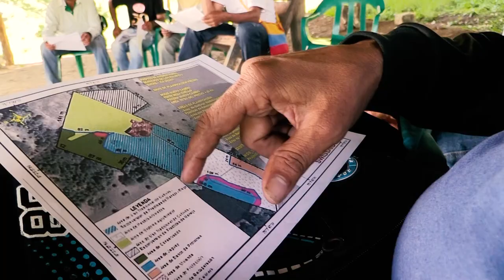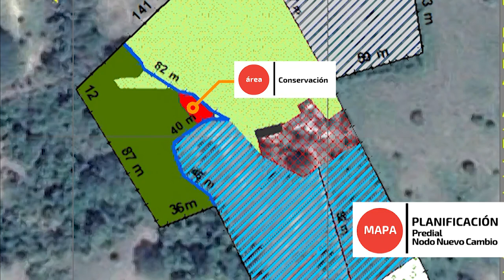Nodo Nuevo Cambio EDITH MESA, Coordinadora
El equipo Agenda Rural y la Red Agroecológica de Familias Campesinas de Los Palmitos, Sucre, han implementado desde el 2010, catorce parcelas demostrativas ubicadas en nodos veredales del municipio. En ellas, campesinos y campesinas siembran cada día la semilla para cosechar soberanía y seguridad alimentaria, mediante cinco estrategias: Acceso y propiedad de la tierra, recuperación de suelos, aprovisionamiento de agua, reconversión agroecológica y comercialización de productos.